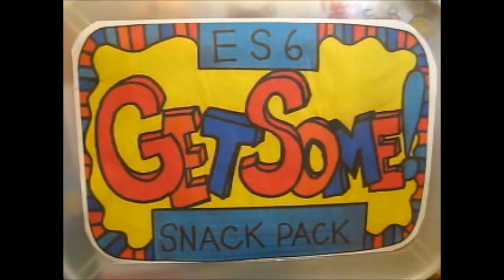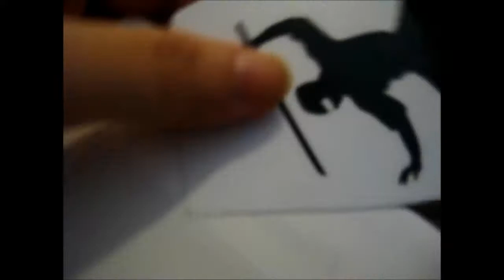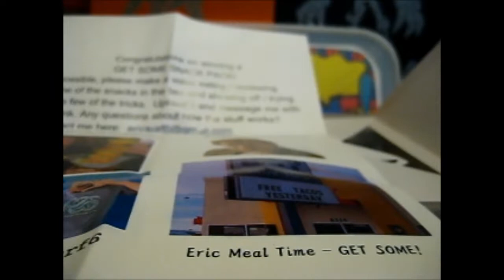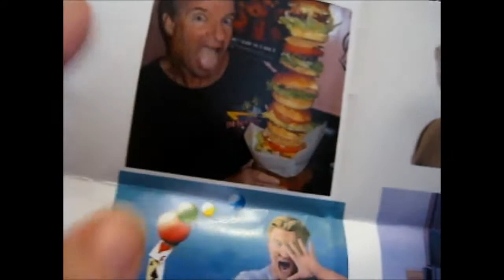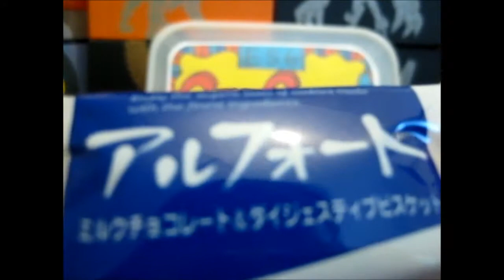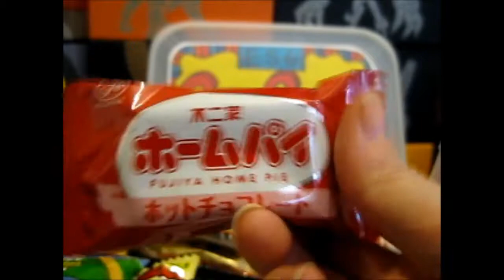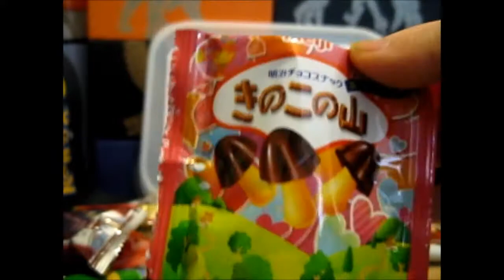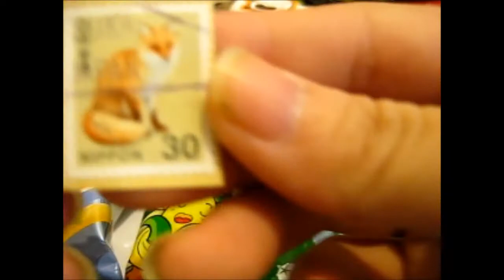I Won EricSurf6's Snack Pack! [2018]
Opening of: I Won EricSurf6's Snack Pack! [2018]